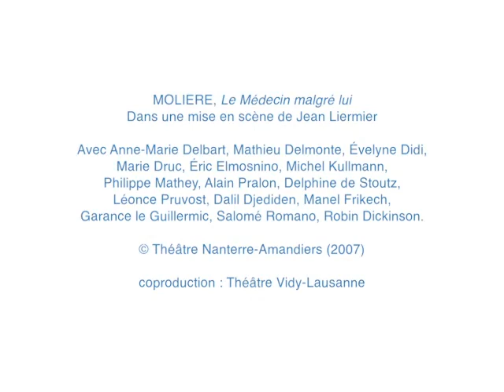6 - Acte III, scène 6 du Médecin malgré lui, extrait (mise en scène de Jean Liermier)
Comme par magie, Lucinde a retrouvé la parole !
Elle affirme avec force qu’elle n’envisage pas d’autre époux que Léandre.

En complément de cette vidéo, retrouvez le texte de la pièce dans la collection Classiques & Cie collège, ainsi que de nombreux compléments pédagogiques (interview du metteur en scène, ateliers théâtre, pistes d’étude).